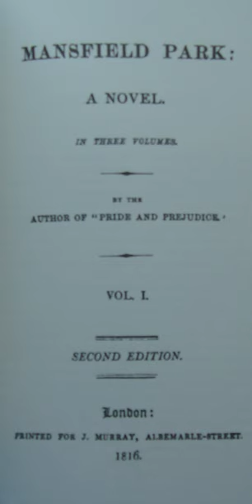Mansfield Park (partie 1/2) - Articles audio - Wikipedia